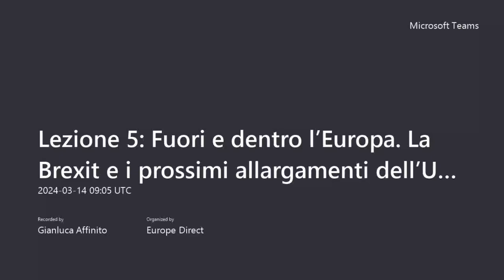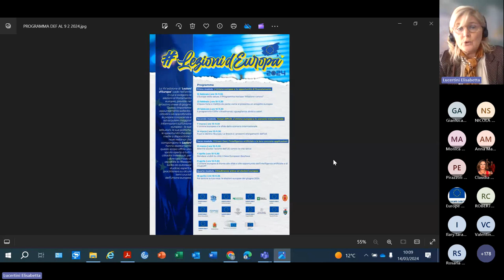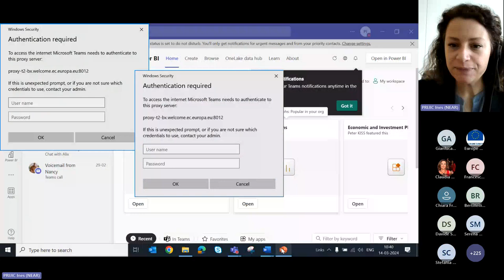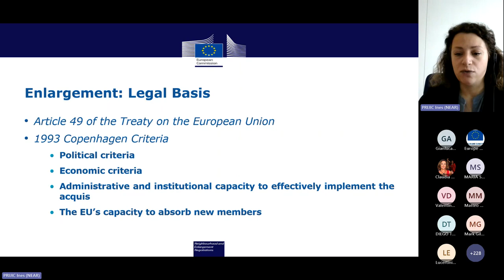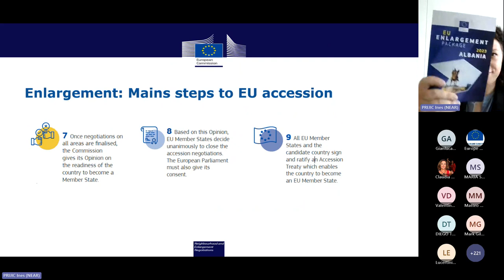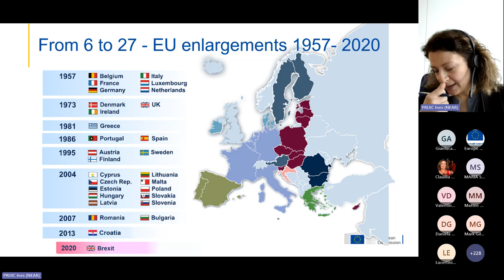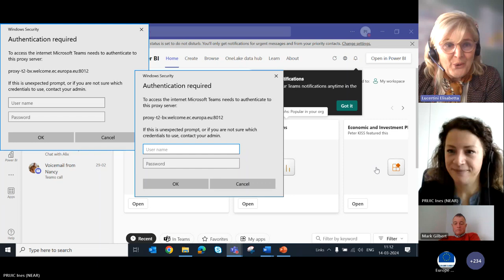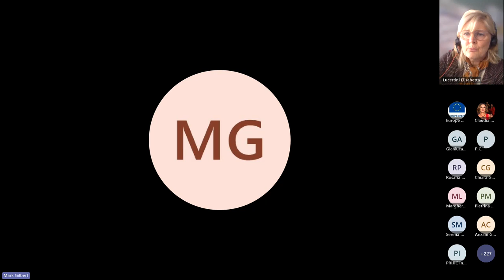Lezione 5 - Fuori e dentro l’Europa. La Brexit e i prossimi allargamenti dell’Unione (14/03/2024)